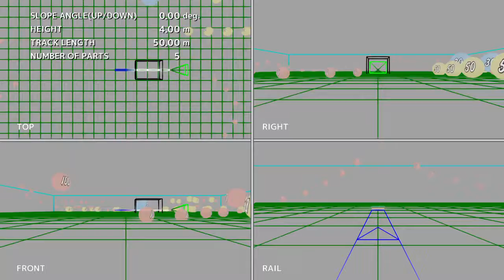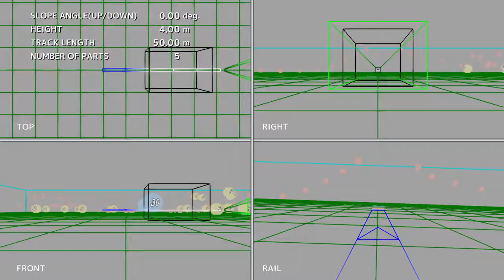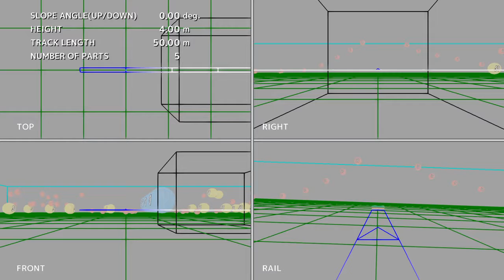PS4 RollerCoaster Dreams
Goodbye R.I.P Playhouse Disney 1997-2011 And Hi RollerCoaster Dreams. On June 25th 2009. Michael Jackson Was Sadly Died. But If People Said If That Singer Was Alive. Then It Would Be Really Bad. Madeline Used To Be On Playhouse Disney Now (Disney Junior) But Here Is The Sad News. The Sad News Is That Old Disney Channel Is Done. The New Disney Channel Is Here! Yes! The 2017 Movies Are The Boss Baby STLV TLBMM C3 The Nut Job 2 And More!!! Credit To Mr Pickles Haters. But No Credit To Mr Pickles Fans!